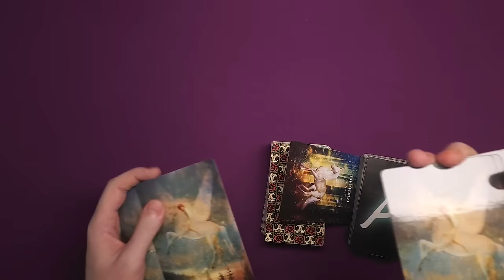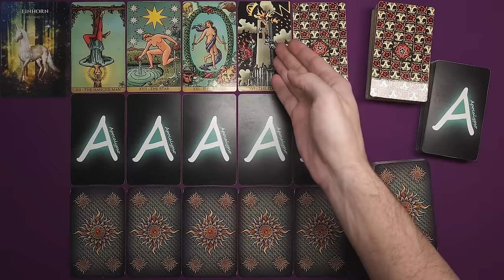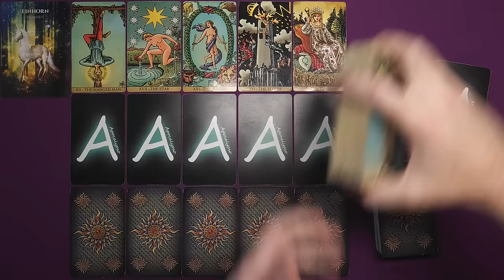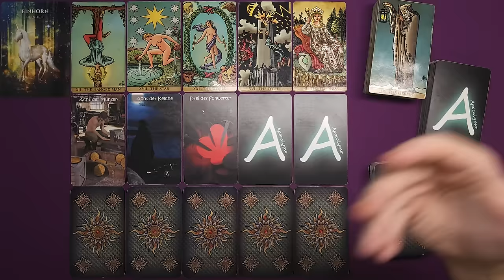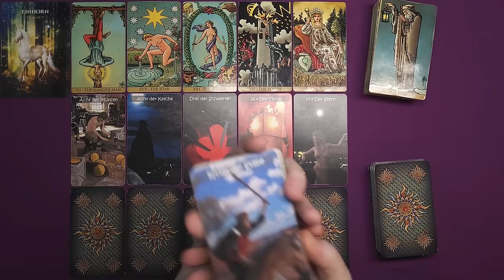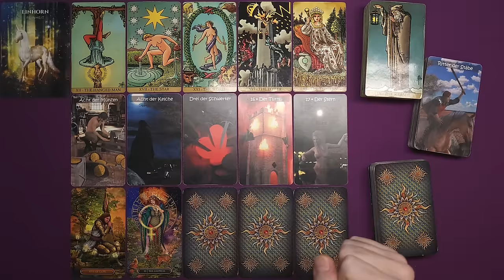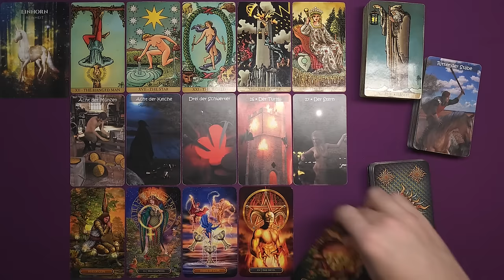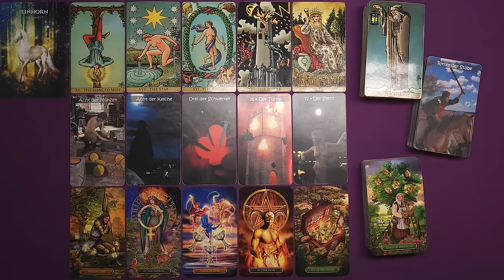♑ Steinbock - Februar 2024 ♑ - Mit sich im Reinen -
Stefan Vielweber
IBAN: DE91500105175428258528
BIC: INGDDEFFXXX